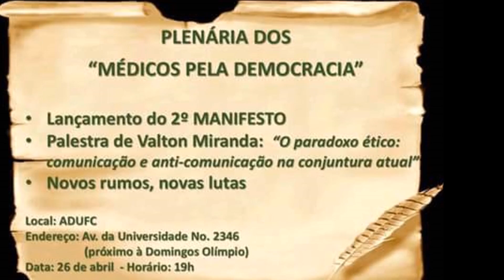video 2 palestra Valton Miranda 26 04 2016